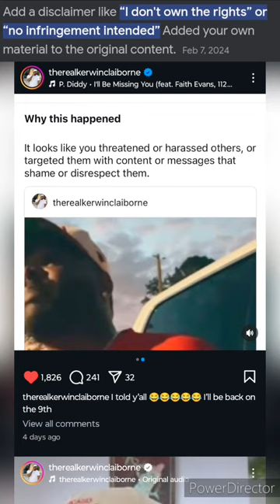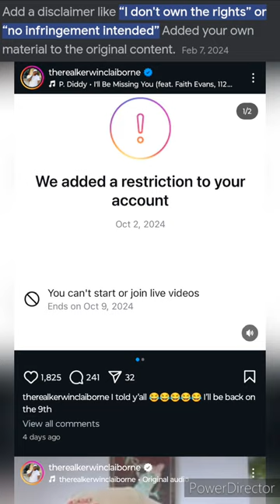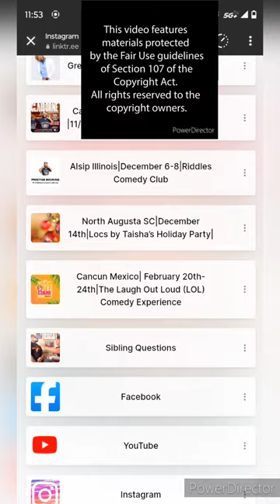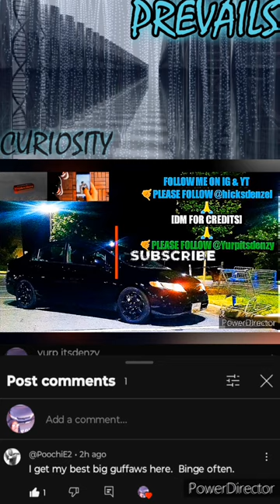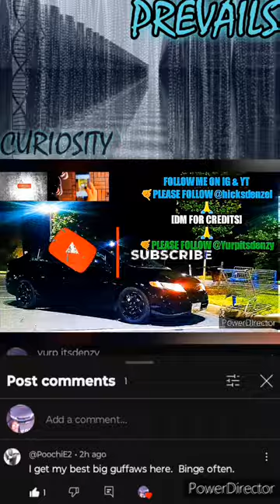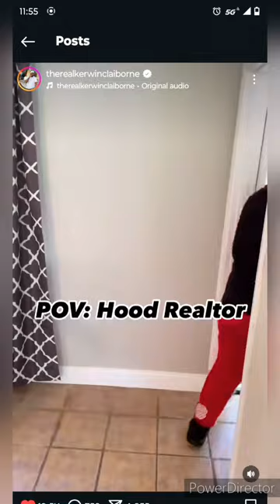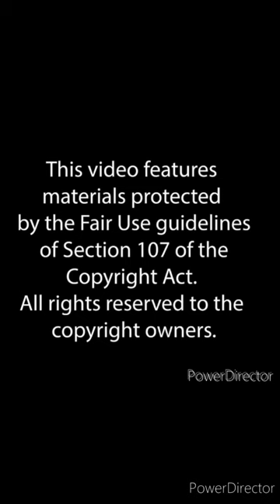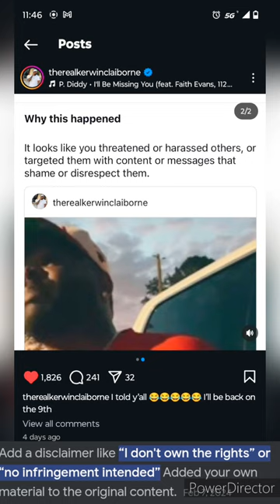KERWIN CLAIBORNE'S funniest 🤣😂😭inpersonevents BROUGHT TO YOU BY fanrepost LIKE SHARE SUBSCRIBE 🤳🏾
"NO COPYRIGHT RIGHT INFRINGEMENT INTENDED"

Marvin Sapp - The Best In Me 👇🏾
OR
Sway - Give Me Something ⬅️🤷🏾‍♂️

P. Diddy - I'll Be Missing You Feat. ( Faith Evans, & 112 )

( :FAN REPOST: ) KERWIN CLAIBORNE HILARIOUS voiceovers 😷👍😂

"💨2️⃣WITCHABOY"
{LET'S WORK WITH YURP}
( :FAN REPOST: )📲